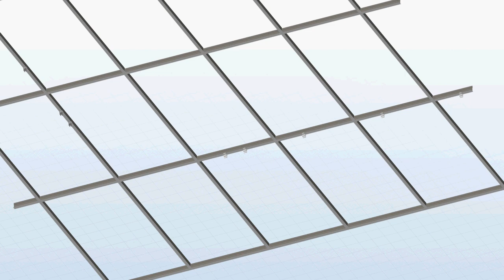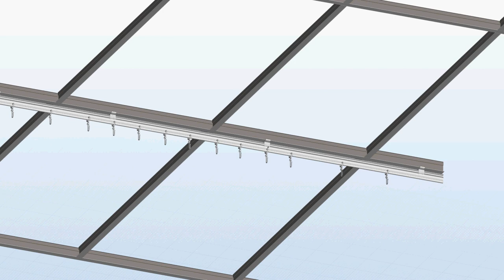Formatrac® Bendable Cubicle Track Installation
View step by step instructions for assembling Formatrac® Bendable Cubicle Curtain Track. Please refer to the installation instructions at inpro.com.